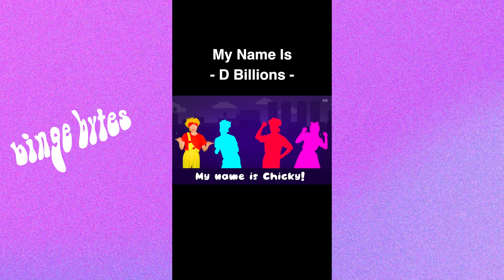FINISH THE LYRICS OR THIS HAPPENS... | Kat Buno & Zhong TikTok Compilation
TikTok's cutest couple is here with a finish the lyric challenge and some of their most hilarious TikTok videos. Sit back and enjoy this compilation from the one and only Kat and Zhong!

Follow Kat!

Follow Zhong!

Hungry for content but don’t feel like searching for the good stuff? Well perfect. You found the right channel. Binge Bytes serves you the content you want in… well… bingeable bytes.